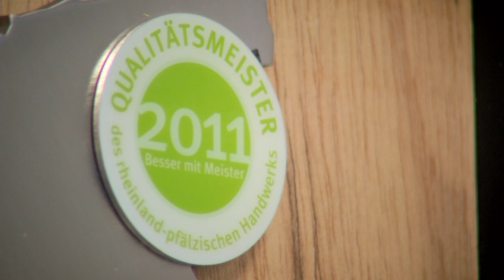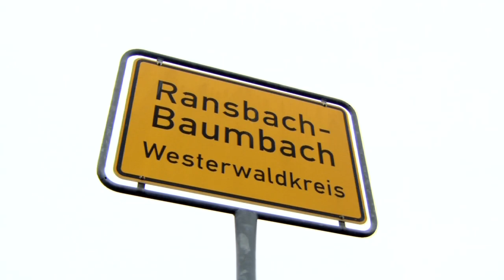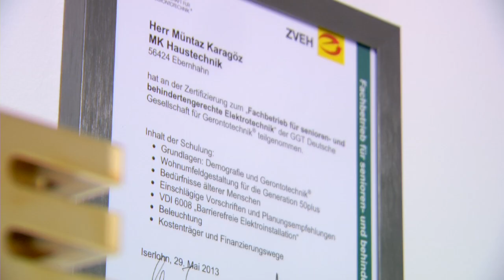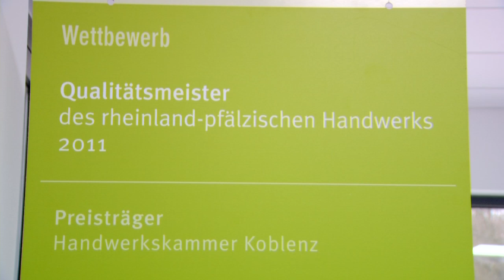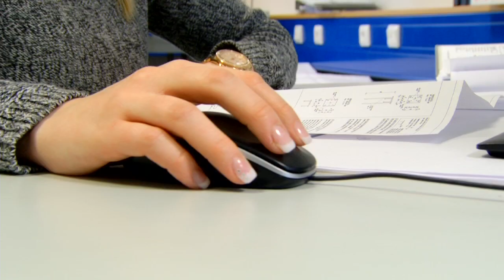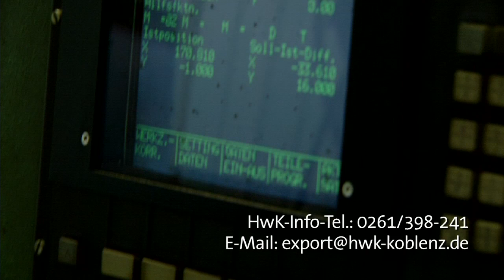HwK-TV, 28.01.2015 - Heimat Handwerk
Menschen mit ausländischen Wurzeln sind im deutschen Handwerk Zuhause wie Handwerksbetriebe aus der Region international erfolgreich agieren.

Das sind Themen der aktuellen Ausgabe von HwK-TV. Im Mittelpunkt stehen dabei Müntaz Karagöz und das Stahlbauunternehmen Petry.

Karagöz ist Handwerksmeister mit türkischen Wurzeln. Der 38-Jährige lebt und arbeitet im Westerwald und hat nach bestandener Meisterprüfung im Jahr 2000 sein Unternehmen „MK Haustechnik“ gegründet, das sich erfolgreich entwickelt hat. Doch nicht nur wirtschaftlich ist der Betrieb auf Erfolgskurs: Mehrere bedeutende Bundespreise konnte „MK Haustechnik“ in den Westerwald „entführen“ wie sich Müntaz Karagöz auch im handwerklichen Ehrenamt stark engagiert. Heimat Handwerk – für Müntaz Karagöz ist das gelebter Alltag.

Heimat Handwerk – das gilt übertragen auch für die Philosophie der Stahlbau Petry aus Alterkülz im Hunsrück. 1932 wurde der Betrieb gegründet und ist seit über 80 Jahren fest verwurzelt in der Region. Doch längst haben die Alterkülzer Spuren im Ausland hinterlassen, denn viele der hier entwickelten und gebauten Produkte sind europaweit im Einsatz. Das reicht vom Hallenbau bis zur Entwicklung einer eigenen Maschine, die anderen Metallbauern die vereinfachte Fertigung ermöglicht.

Zum Erfolg im Auslandsgeschäft konnte auch die Handwerkskammer Koblenz mit ihrer Außenwirtschaftsberatung beitragen. Individuelle Beratungen und Seminare helfen beim Markteintritt und der Ausweitung der Geschäftsbeziehungen ins Ausland. Im Fall der Stahlbau Petry ging es konkret um Aufträge in Luxemburg, die erfolgreich zusammen mit der HwK vorbereitet wurden.

Zu den Leistungen der HwK-Außenwirtschaftsberatung zählt auch eine gemeinsame Markterkundungsreise am 21. März zu den „myenergy days“: Diese Fachmesse in Luxemburg zur energetischen Gebäudesanierung beinhaltet praxisnahe Vorträge, einen Messerundgang sowie eine geführte Baustellenbesichtig und vermittelt einen guten Überblick über die luxemburgische Baubranche.